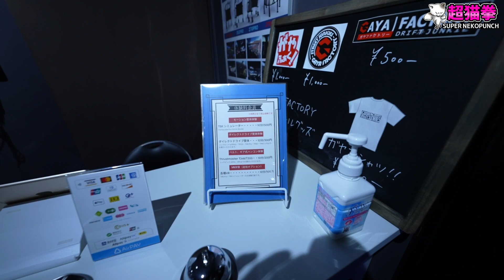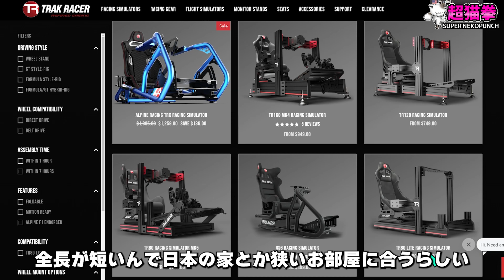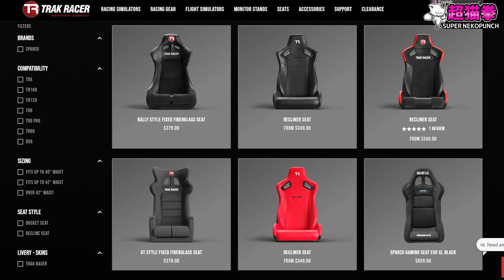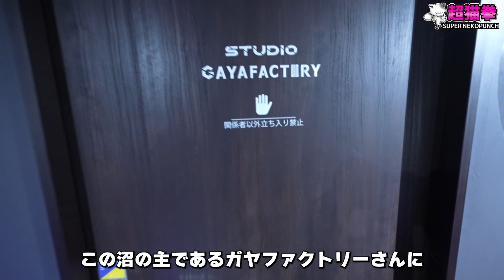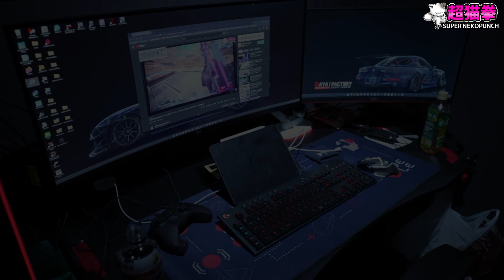ここは危険だ..新たな沼へ.. 【シムドリフトの聖地＝GAYA SHOWROOM】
( For work related inquiries, please contact via below email )